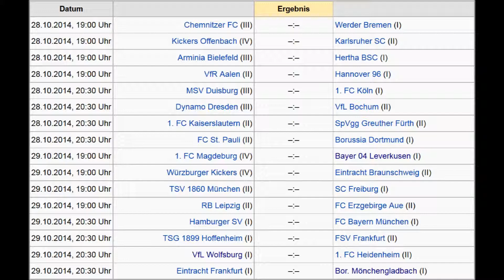DFB-Pokal 2014/15 2. Runde Vorschau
Meine Vorschau zur 2. Runde des DFB-Pokals 2014/15.